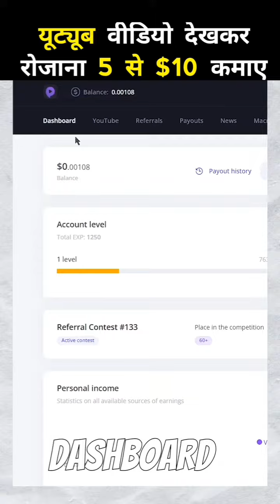online maney earn 🤑🤑